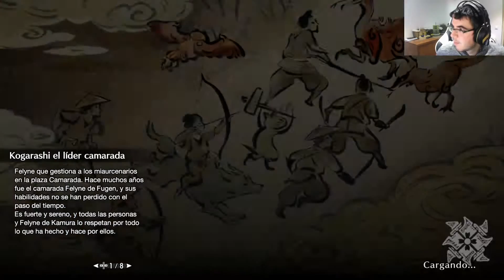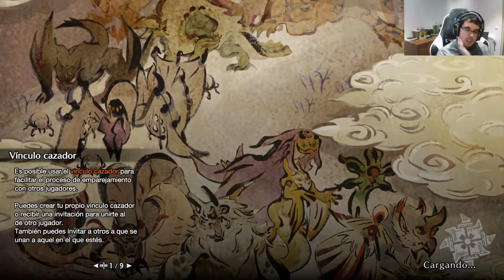Monster Hunter Rise - Multijugador - Cazando en grupo #4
Más cazas en la Sala de Reunión de Kamura, en multijugador. Varias cazas para conseguir materiales y mejorar nuestro equipo para poder cazar monstruos más fuertes y así mejorar nuestro equipo y... ya lo he dicho verdad?!
¡A farmear que toca cazar!

Si alguien quiere jugar conmigo, aquí dejo mi clave de amigo: SW-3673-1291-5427